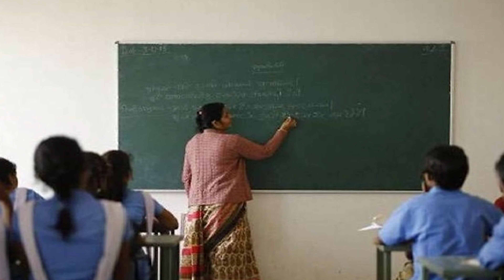सतेज पाटील यांनी घातलं शेतकऱ्यांना गणित..! नेमक काय म्हणाले बघा @kknewschannel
सतेज पाटील यांनी घातलं शेतकऱ्यांना गणित..! नेमक काय म्हणाले बघा

Marathi language.